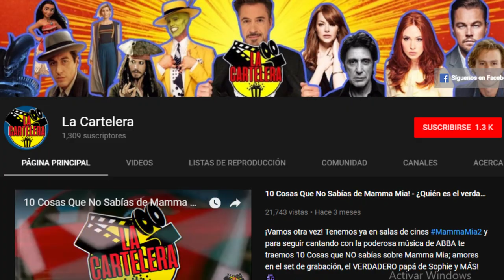😎🎬BIENVENIDOS A CINEMANIA 🎬😎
Redes de Alejandro Didier